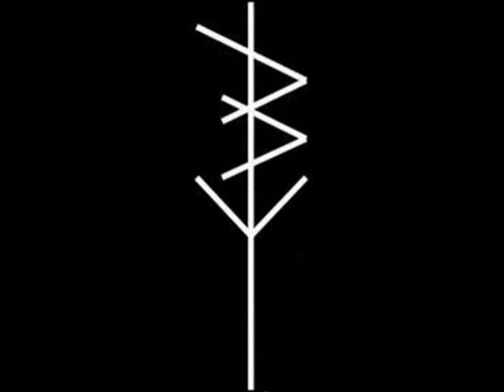Swamps - 04 Blood Loss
Hardcore/Punk from Massachusetts, USA.
"Mentally Imprisoned 2016"

(IF YOU HAVE ANY PROBLEM WITH AN VIDEO PLEASE LET ME KNOW BY PRIVATE MESSAGE ON FACEBOOK PAGE)